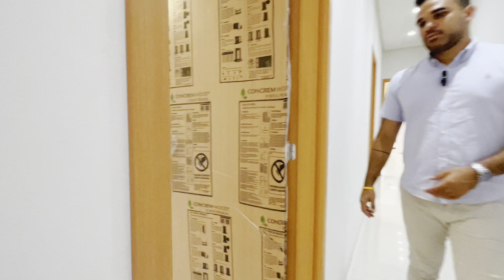Casa com 3 Suítes plenas e área de lazer incrível na Arso 34 em Palmas-To.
O palco do momento hoje é a ARSO 34  em PALMAS-TO
Casa na quadra 309 Sul (Arso 34) com 173,22 m² de área privativa e 233,88 m² de lote em uma excelente localização.
Fachada imponente dando um charme já no início do imóvel, a garagem comporta até três carros cobertos, sala ampla e detalhes em led dando um requinte ao ambiente.
A parte íntima deste imóvel é composta por 3 quartos sendo três suítes plenas, a melhor parte da casa fica na parte dos fundos do imóvel, uma área de lazer que é completa com piscina e churrasqueira e um lavabo.
VALOR DE VENDA: R$ 790.000